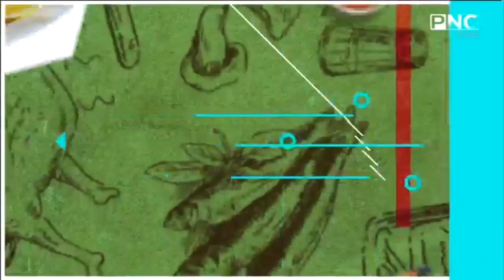العزومة مع الشيف فاطمة أبو حاتي | دبابيس فراخ - ميني تشيز كيك - إتيكيت العزومة مع رحاب المحمدي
العزومة مع الشيف فاطمة أبو حاتي | دبابيس فراخ بالمشروم - ميني تشيز كيك - فن الإتيكيت في تجهيز وترتيب سفرة العزومة مع خبيرة الإتيكيت رحاب المحمدي
حلقة برنامج العزومة - الخميس 10 أكتوبر 2019